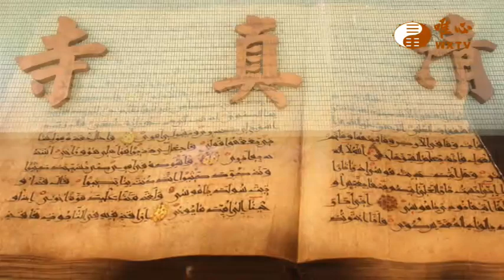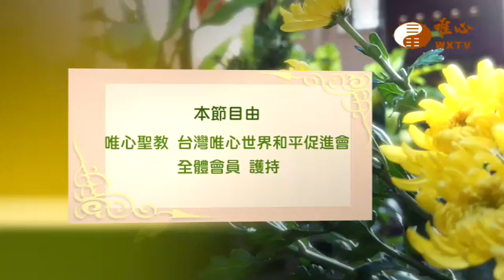南投教室 張國書賢士【仙佛在我家445】｜ WXTV唯心電視台